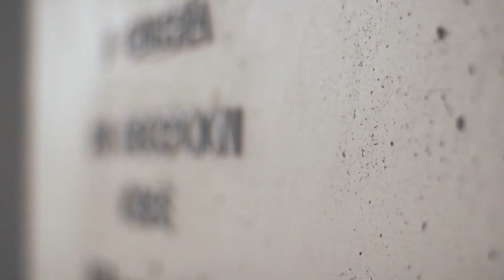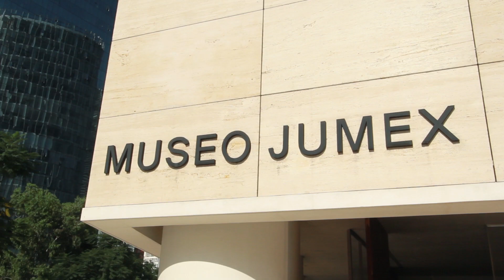Museo Jumex, Premio Obras CEMEX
El museo Jumex, obra ganadora de la XXIII edición del Premio Obras CEMEX, fue construida con nuestro concreto blanco, acero, cristal ultraclaro y mármol.

Particularmente, el concreto blanco está presente en las columnas, plafones y muros, así como en los núcleos donde se encuentran los elevadores, la escalera principal y las oficinas.